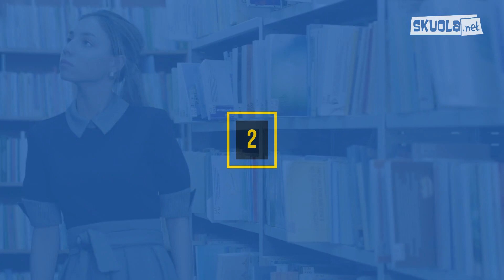Perché scegliere il liceo classico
- Per molti studenti è arrivato il momento di scegliere l'istituto superiore. Se anche tu ti trovi in questa situazione e stai prendendo in considerazione il liceo classico, allora questo video fa proprio al caso tuo!